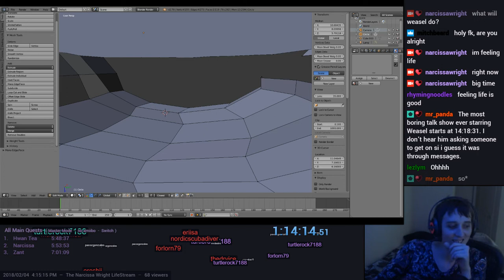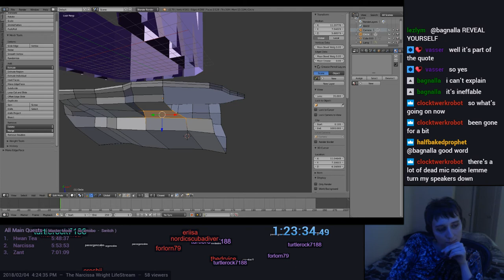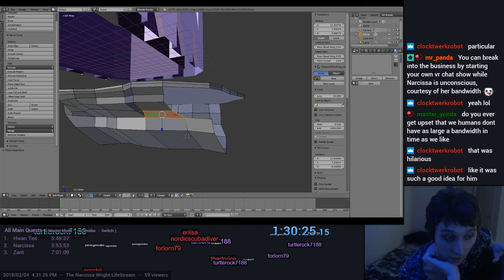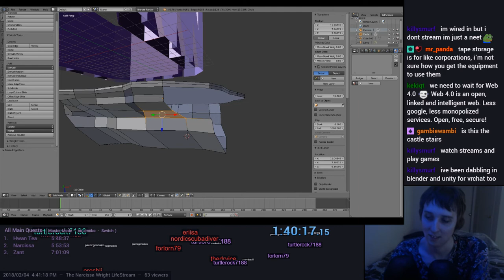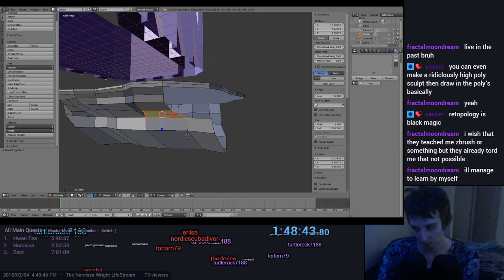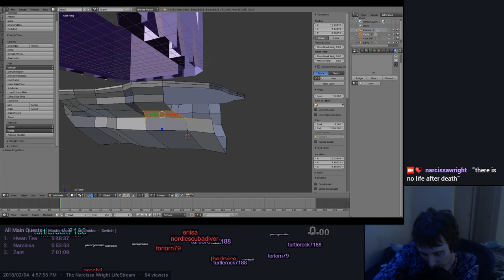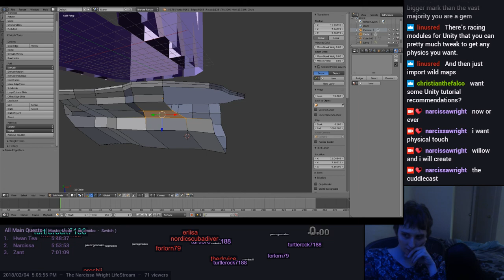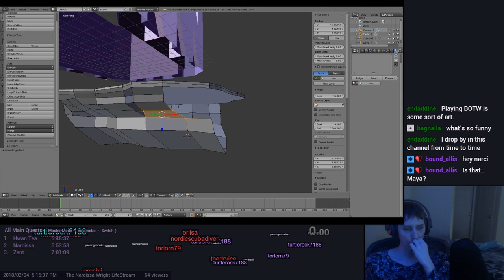The Narcissa Wright LifeStream 16